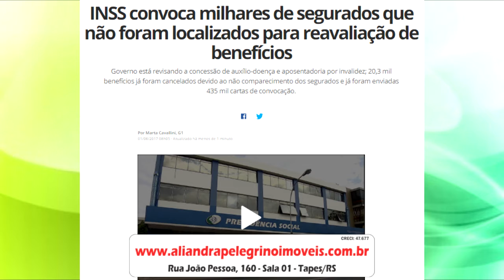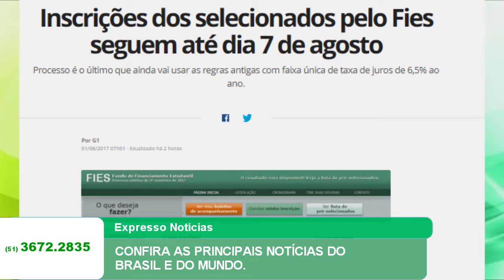PRINCIPAIS NOTICIAS DO BRASIL E DO MUNDO. veja mais em